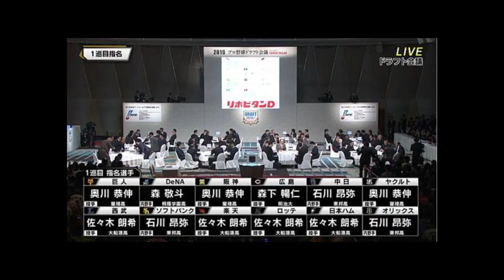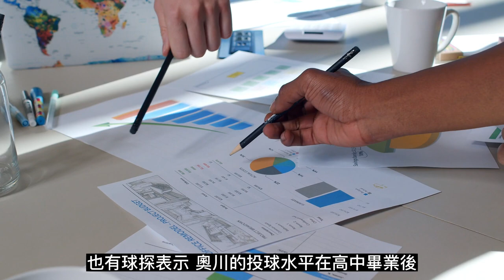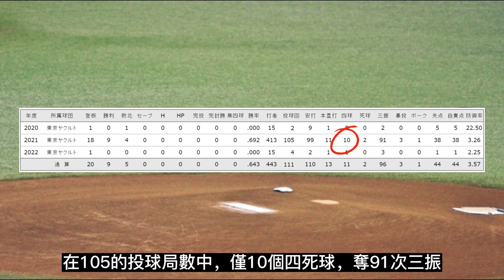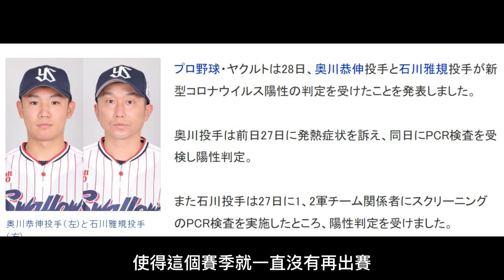【球星報導】甲子園與佐佐木朗希齊名的強投 奧川恭伸，擁有超優異的控球，以及超齡的穩定性，養樂多隊未來的王牌候選人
這部影片會分享奧川恭伸這位十分有潛力的年輕投手，介紹從甲子園到日職的表現，也分享他的現況

備註:非本人配音